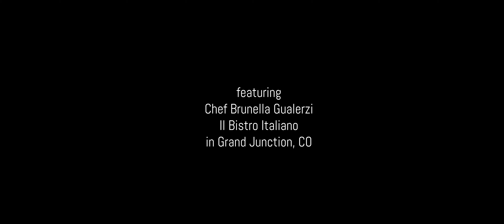Chef Brunella Gualerzi at iL Bistro Italiano